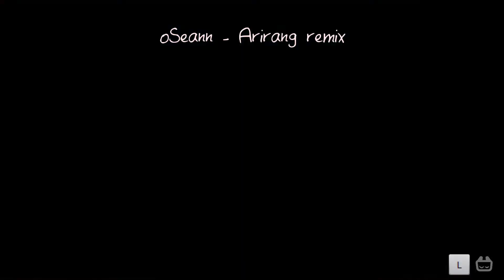[ADOFAI custom] oSeann - arirang remix clear